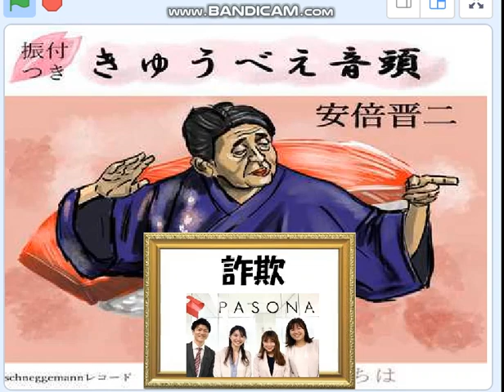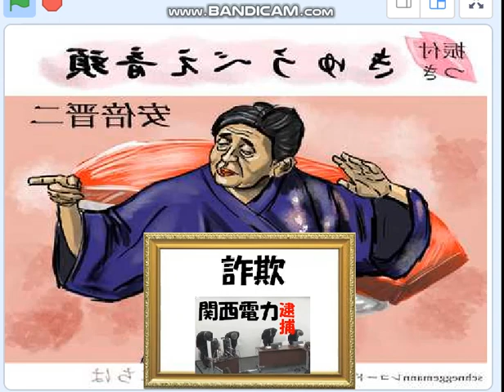安倍国葬後,ビッグモーター近ツーパソナ関西電力三浦清志ら詐欺逮捕が止まらない日本のオワコン。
チン三あの世に行って・・・